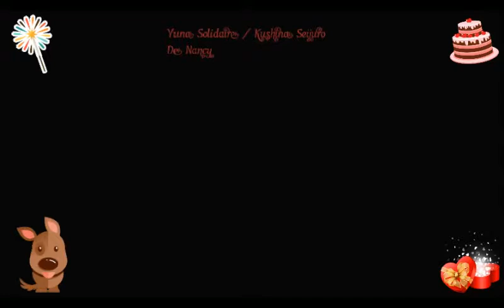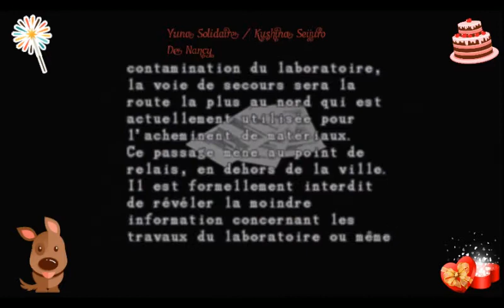Resident Evil 2 : Laboratoire ( Claire A )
10:09 Legacy of Kain: Soul Reaver - Soundtrack "Raziel's Clan Territory"